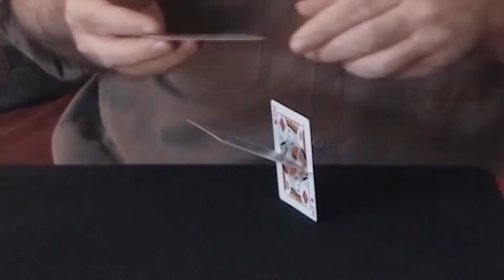트루 어스토니쉬먼트 소개영상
트루 어스토니쉬먼트 박스세트는 세계적인 마술사들과의 콜라보를 통해

DVD9장 분량의 방대한 마술들과 도구들을 우드케이스에 담아 드리는

일종의 스페셜패키지입니다.

강의영상은 다운로드가 가능한 온라인스트리밍 서비스로 제공해

드리기 때문에 더욱 편리하게 시청이 가능합니다.

네오매직에서 트루 어스토니쉬먼트 박스세트 구매하러 가기!